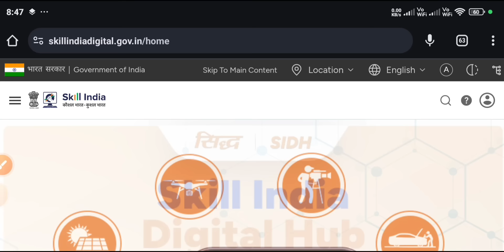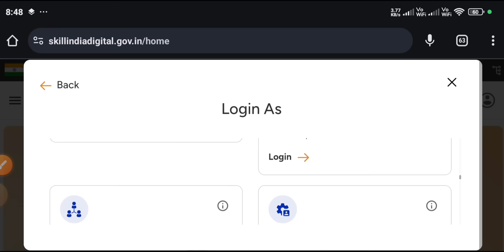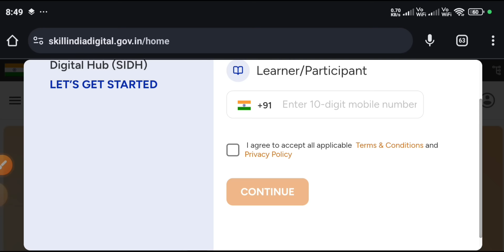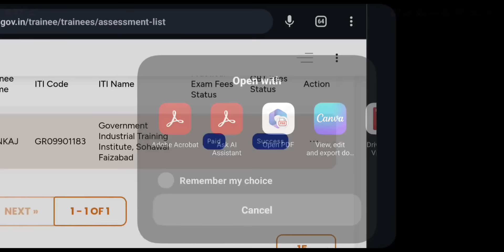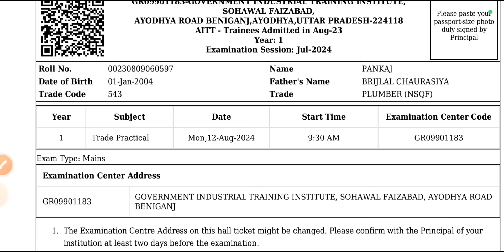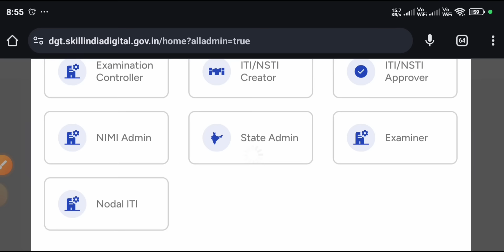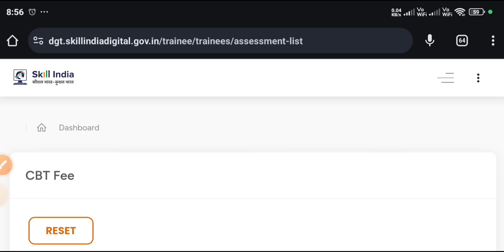ITI Admit Card 2024 Download, ITI Exam 2024 Admit Card जारी, ITI Practical Exam Admit Card 2024